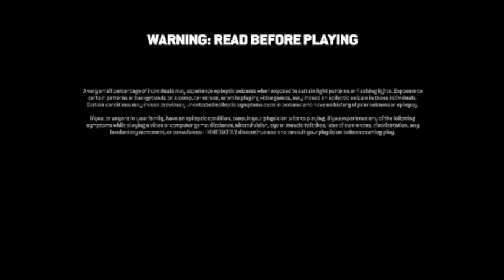Rusty - For Honor Part 1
Kevin and Tim go medieval on For Honor.

Check us out on our Facebook! We try to make an original post every episode and may announce upcoming streams